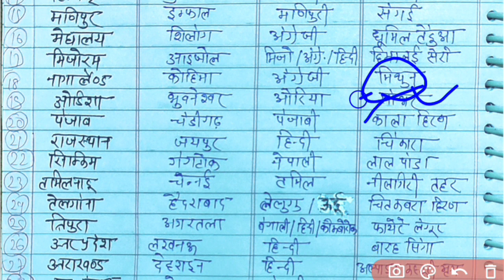राज्य राजधानी राजकीय भाषा राजकीय पशु। Gk trick for state capital, laugauge, animal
राज्य राजधानी राजकीय भाषा राजकीय पशु। Gk trick for state capital, state laugauge, state animal, rajyo ki rajdhani, rajyo ke rajkiya bhasha, rajyo ke rajkiya pashu, gk for ssc mts, ssc gd, railway ntpc, railway group d, upsssc, railway रेलवे राज्य_राजधानी राजकीय_भाषा राजकीय_पशु @DekhoSikhoStudy @sunnysingh87